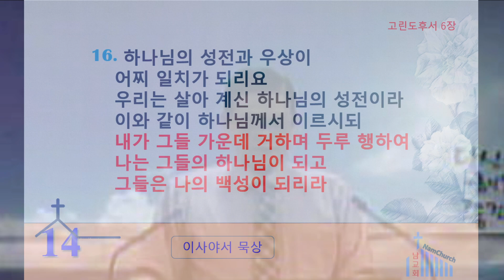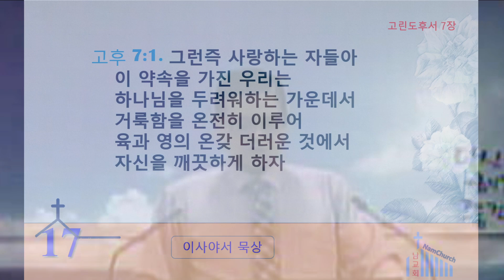우리는 살아계신 하나님의 성전이라(9월 23일 새벽기도회(고린도후서 6장 14절~7장 1절))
고린도후서 6장 14절~7장 1절
우리는 살아계신 하나님의 성전이라